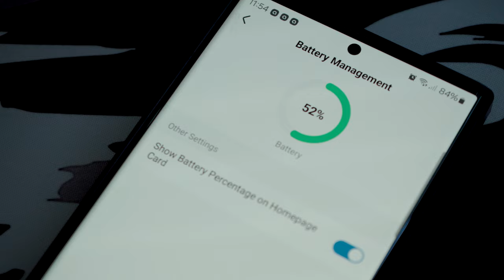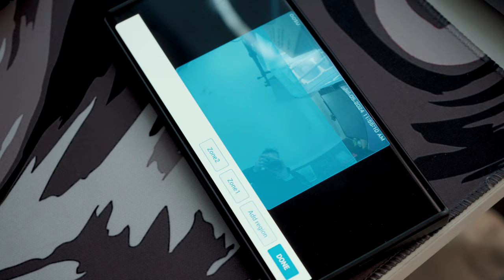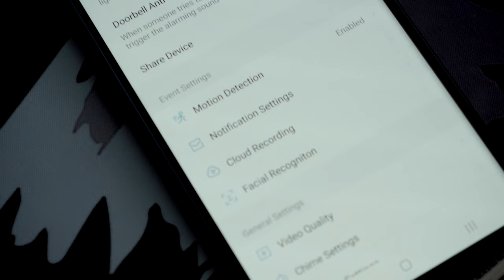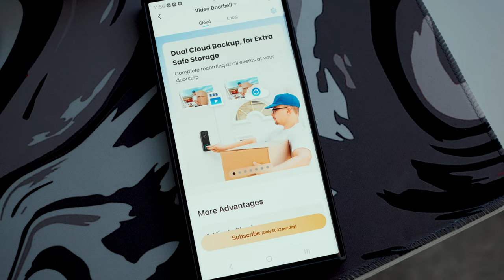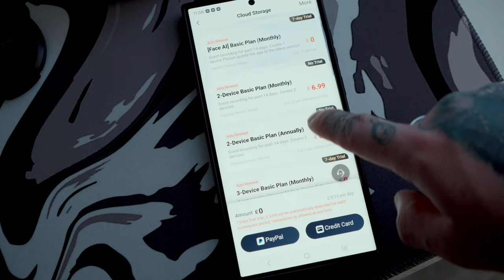AOSU (3k UHD) Wifi Doorbell Camera- THROW YOUR RINGDOOR BELL IN THE BIN! @aosuofficial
Using coupon code CALLUM to buy any product on AOSU site can receive an additional 12% discount on top of the maximum 30% discount available on Prime Day Sales from July 5th to July 22nd.